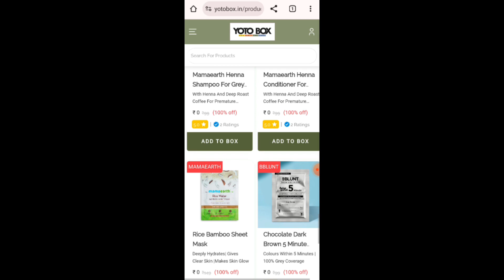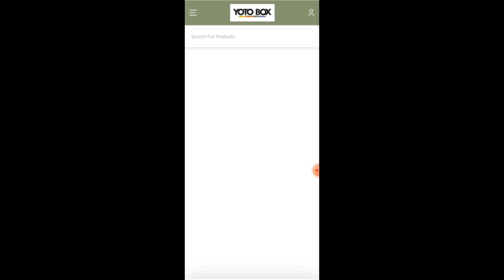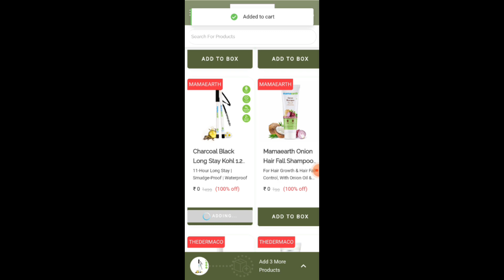LOOT OFFERS TODAY💥YOTO IS BACK FULL SIZE MAMA EARTH PRODUCTS 699 CASHBACK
yoto box product review || yoto box ||loot offer offer today 🔥

💥How To order YOTO BOX💥

search Terms💥
myglamm offer today
myglamm
myglamm offer
myglamm loot offer today
myglamm loot
myglamm today offer
loot offer
my glam
my glamm
myglamm offers
myglamm foundation palette
myglamm lipstick
Myglam
offer today
zey Beauty
loot
myglamm makeup
myglamm review
myglamm spotlight illuminating liquid highlights
myglamm survey
offers

Yoto box cancel order
Yoto box vs Tonie
Yoto box customer care number
Yoto Stories
Yoto player
Yoto Mini
Yoto box you only try once
Yoto EU
yoto box
yoto box product review
yoto box product review hindi
yoto box product review malyalam
Yoto Box
photo box
Yoto Stories
Yoto player
Yoto Mini
Yoto EU
yoto box
Yoto Box
photo box